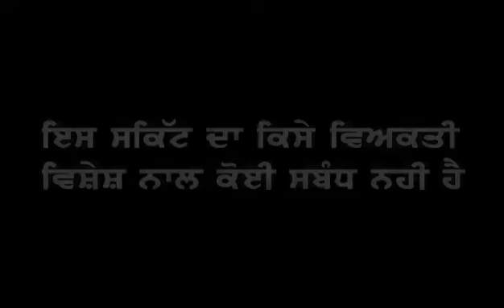ਚਾਚਾ ਕਲੋਲ ਕਰ ਗਿਆ।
Funny video
Punjabi video
Punjabi song
Babbu mann
Full movie
Watch online
Gurdas mann
Bhagwant mann speech
Baba gurdas
Lol video
Sexy video
Scandal video
Mms video
leak video
Kand video
Chandigarh kand
Indian viDeo
Pakistani drama
Girl video
Hot video
Hindi video
Hot girls
Punjabi models
Latest song
Upcoming
Trailer
Narendra modi
Kejriwal
Election 2017
Punjabi kand